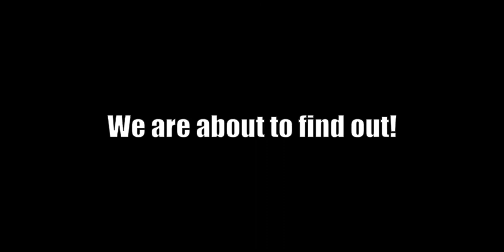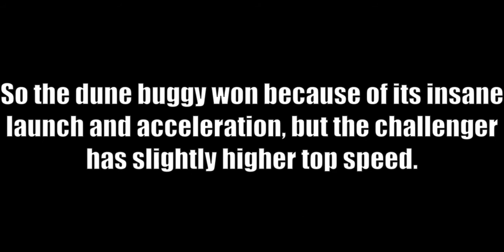Dune Buggy VS Challenger | Roblox Jailbreak